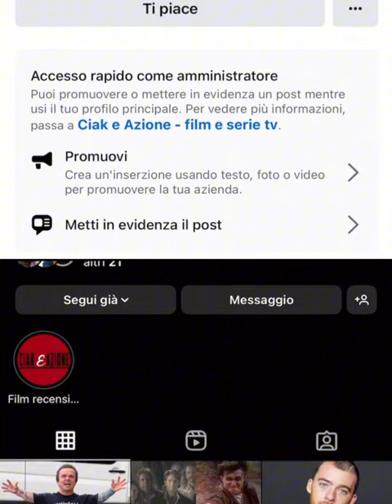Biancaneve: l'inquietante storia vera dietro alla favola Disney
Biancaneve è tratta da una storia vera? Facciamo il punto con il nostro Valerio Novara.